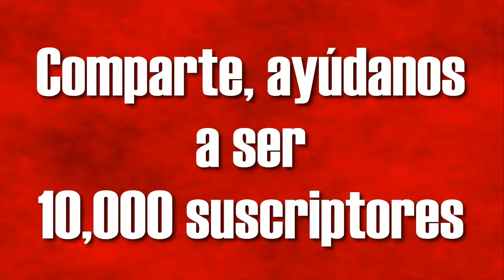Tony no seas HU3V0N | La Gran Sangre II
Sangre, te invito a seguir la pagina de una futura película de acción: